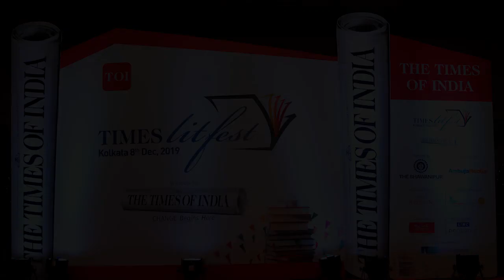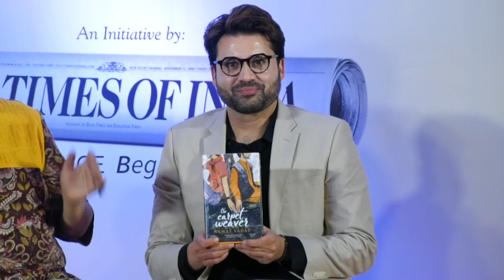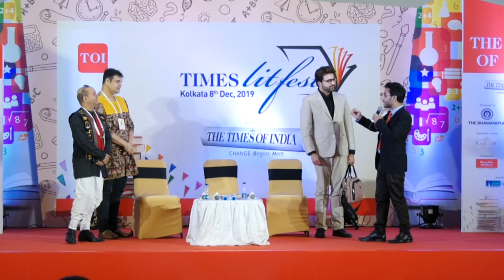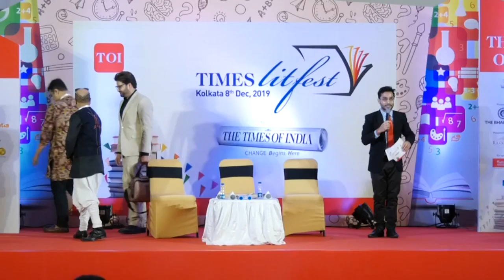Beyond sexual identities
Nemat Sadat, Sudarshan Chakravorty
Chair: Sujoy Prasad Chatterjee